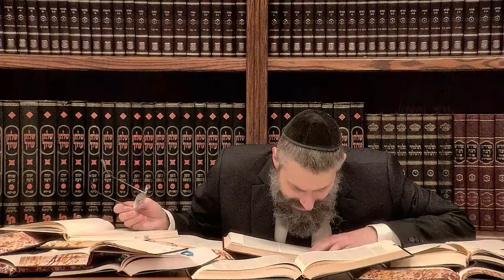A Memory's Recipe ~ TOM’S TALMUD TISCH: Passover Edition - Masechet Pesachim, Chapter Ten, Pg. 116a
These Gemara teachings focus on the Passover Seder. They feature an in-depth study of the Talmudic analysis of our Sages on key components of the Pesach Night rituals.

Tractate Pesachim, Perek Arvai-Pesachim, Page - 116a

"A MEMORY’S RECIPE" continues our tantalizing teachings about 'Charoset' with a focus on the reasoning and methodology used for the Making of a Memorial Passover Potion!

Shifting gears from the school of thought that edible Seder Cement isn’t a Mitzvah Food, we now consider the second opinion that, in fact, it very much does have spiritual Seder significance.

In this Episode, our Gemara views the creation and use of this tasty chunky dip as an important ingrediant in the mix of traditional dishes adorning the Passover table.

Investigating the nature of this exotic Mitzvah leads into a discovery of the ingredients used to create Charoset and the elemental messages mixed into it!

The unusual explanations will ultimately serve to enhance our appreciation of everything brought to the Seder Tisch, and the way we tell our story!

This Episode joins a growing collection of classes on Perek Arvia Pesachim, the 10th chapter of this Holiday Tractate. This chapter's primary focus is The Passover Seder and its unique ritual observances.